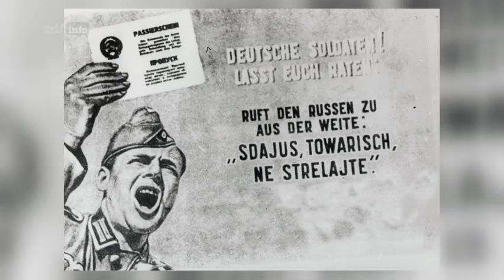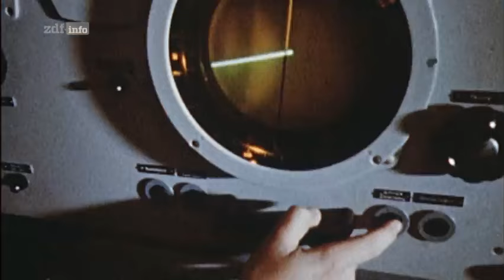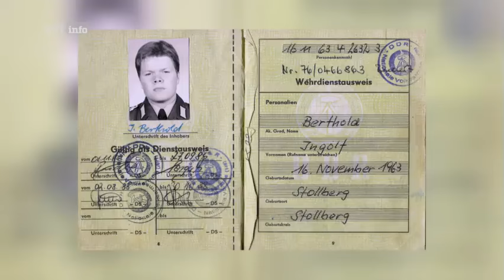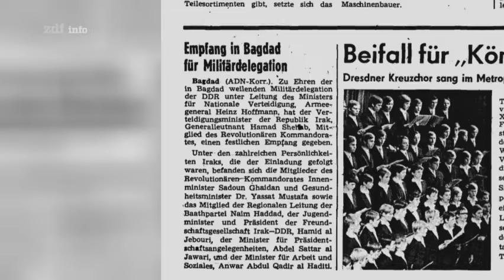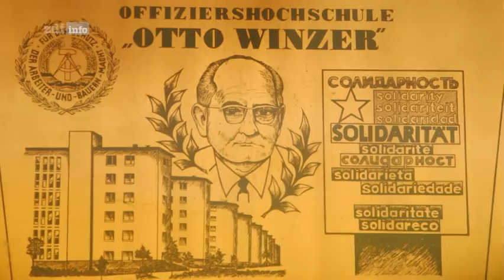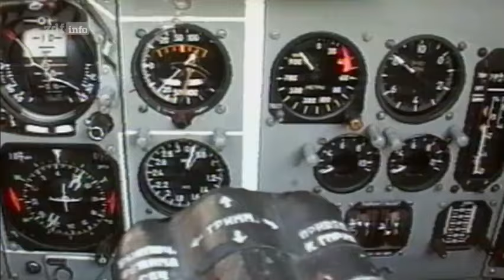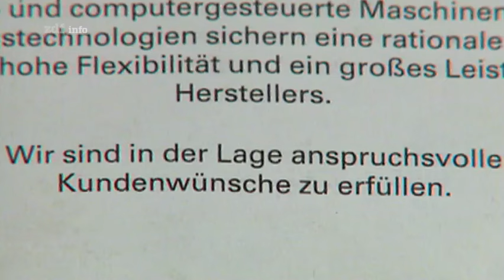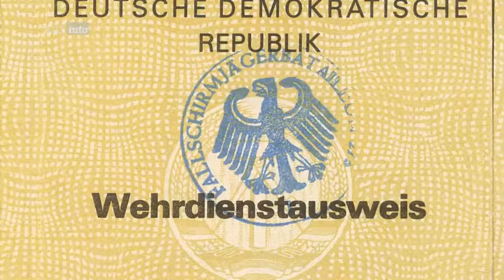Die sieben Geheimnisse der NVA [Doku] [HD]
Die Nationale Volksarmee bestimmte das Alltagsbild der DDR. Mit fast 170 000 Soldaten in ständiger Gefechtsbereitschaft und mit moderner, meist sowjetischer Waffentechnik ausgerüstet. Die NVA bildete die wichtigste Stütze der Roten Armee bei einem eventuellen Kriegsausbruch. Ein umfangreiches Netz an Militärübungsplätzen, Waffenbunkern und Panzerstraßen überzog das kleine Land. Die Armee und die Verteidigungsbereitschaft hatten Vorrang. Alles andere musste zurückstehen. Die NVA war anfangs eine Freiwilligenarmee. Die Wehrpflicht wurde 1962 eingeführt. Der Grundwehrdienst dauerte 18 Monate; zu ihm wurden Männer im Alter von 18 bis 26 Jahren eingezogen. Eine Verweigerung war nicht möglich. Gefängnis oder ein Strafeinsatz bei den gefürchteten Bausoldaten waren die Konsequenz. Sieben Geheimnisse will die Dokumentation schildern.
Zum Beispiel die Angriffspläne der NVA. In den streng geheimen Operationsplänen für den Tag X war vorgesehen, in sieben Tagen die niederländische Grenze zu erreichen. Oder das Spitzel-Netz mit dem Spitznamen „Gummi-Ohren“, die der Stasi unterstanden und in jede NVA-Einheit integriert waren.